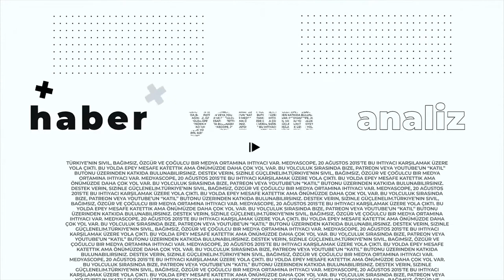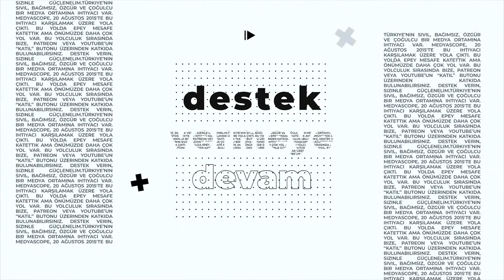Şehir Hepimizin : Gençlerin şehri – Ada Bayraktar, Delfin Duran ve Şana Demir ile söyleşi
Kentin öne çıkan konularında gençlerin deneyim ve fikirleri neler? Itır Akdoğan bu bölümde Mersin, Lüleburgaz ve Rize’den konuklarıyla göç, akıllı kent ve iklim krizi gibi konularda gençlerin deneyim ve fikirlerini, dünyada ilgilerini çeken kentleri ve kentte karar mekanizmalarına katılımlarını konuşuyor.